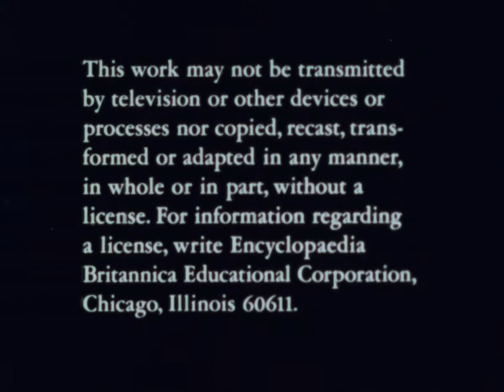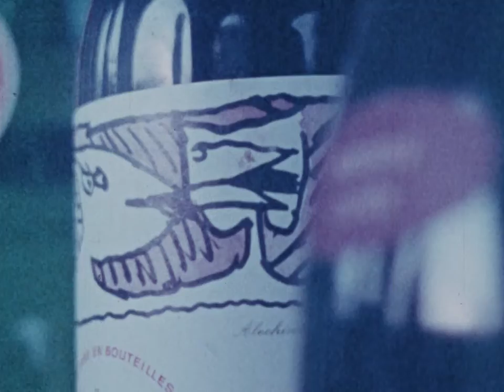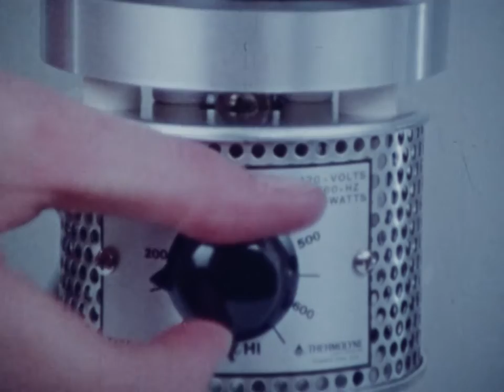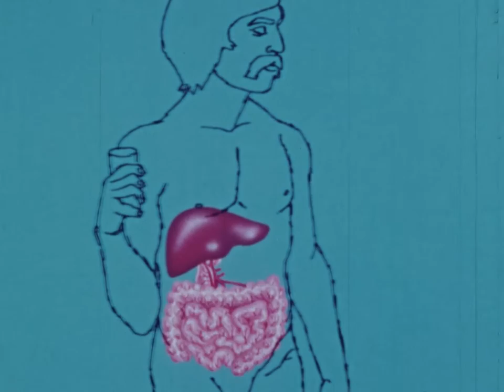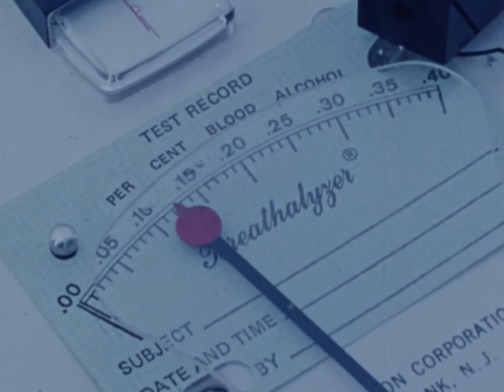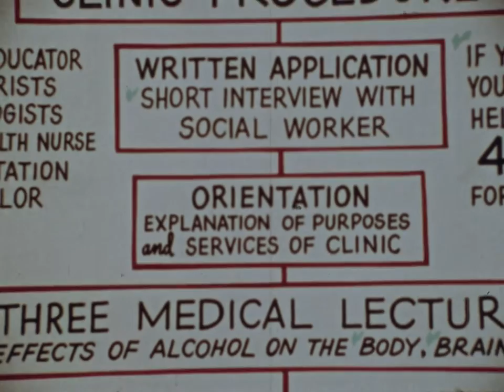The Alcohol Problem : What Do You Think? (1973)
Explores the place of alcohol in American society and illustrates its chemical and physiological effects to pose questions about the responsible use or abstinence from alcohol. Surveys the history of alcohol, uses microphotography to show fermentation, and uses an experiment with a baseball player to show how alcohol slows reaction time. Discusses legal aspects of alcohol use and alcoholism and its treatments.

This film is made available by IU Libraries Moving Image Archive.

This film is one of 30 films selected for IU Libraries Presents: 2024 Safer Together - An Archival Remix Contest.

NOTE: This video is in use with permission from Encyclopaedia Britannica Educational Corporation